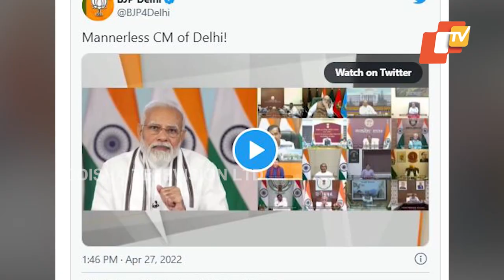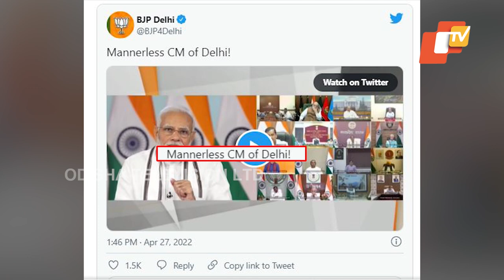Special Story | BJP Criticises Kejriwal Over Jis Posture During PM's Meet